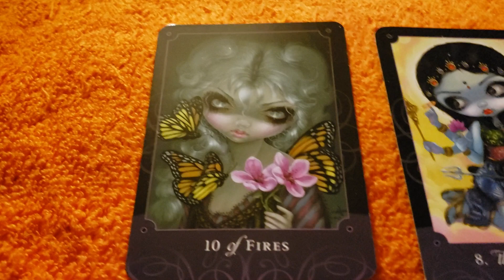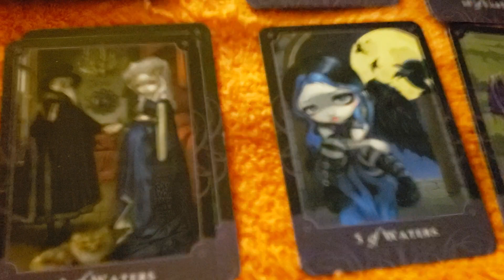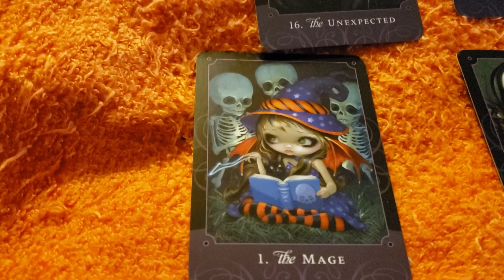Scorpio tarot reading 1.25.2020